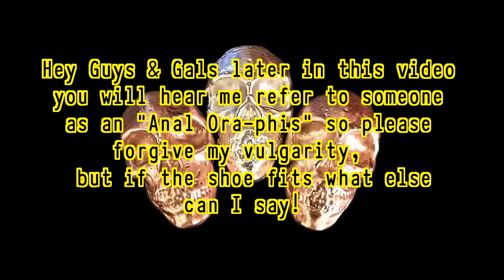Customized Savage Stevens Model 62 & A Word About TROLLS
Hey all just thought I would share another of my hobby's, and toss in a few words about TROLLS!!!

For information about my refining and pouring service click the link to my website and go to Page 8 Refining Info to see the services we offer. Thanks!

As we all know stickers, magnets, and postage can add up fast! If you would like to help out by donating to my channel you can send your donation
Also don’t forget to put your YouTube name and your name and address in the notes area so I can shout you out and send you a little something for your donation!

If you would like to send something to me, my address:
DJ / BYS
2062 Hwy 64 E